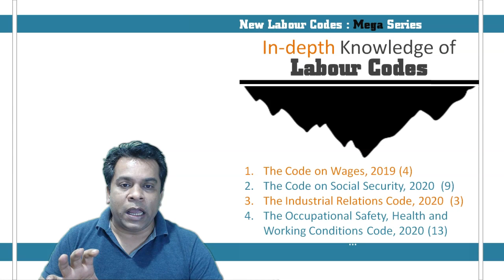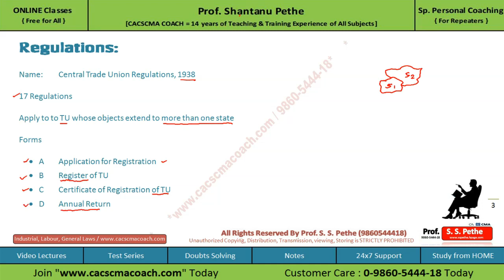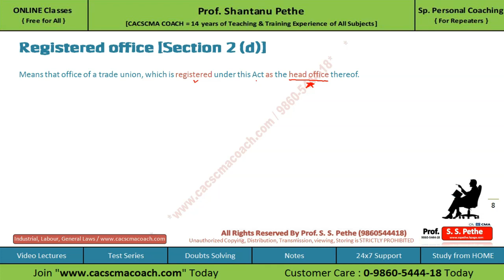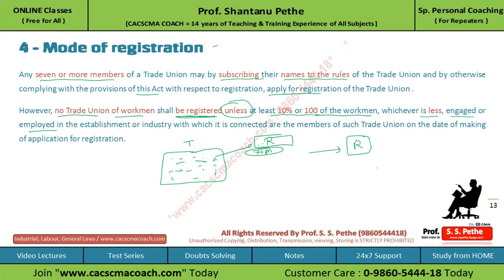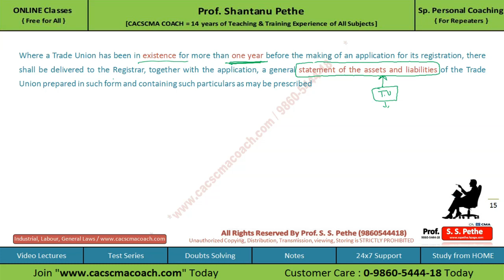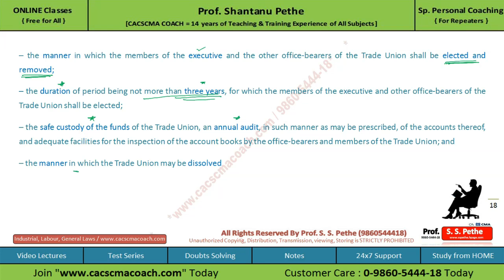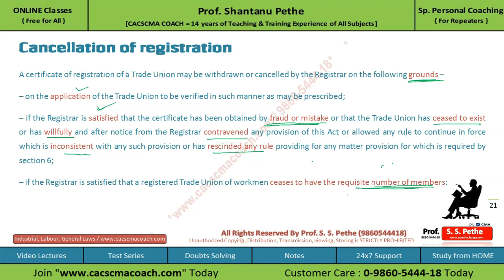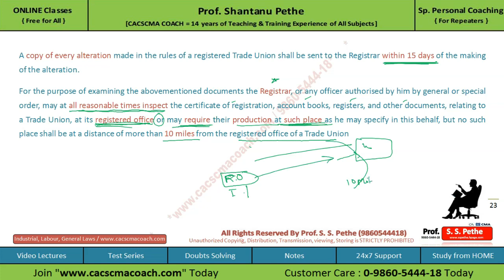Trade Union Act 1926 Full Lecture Labour Law Compliance EPFO CS Executive UPSC